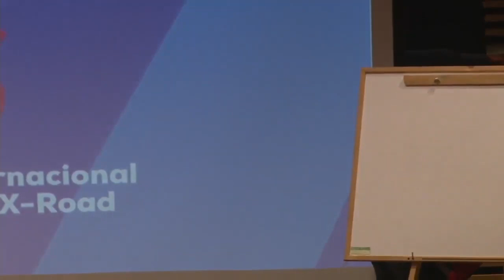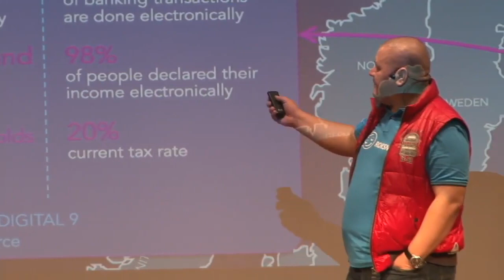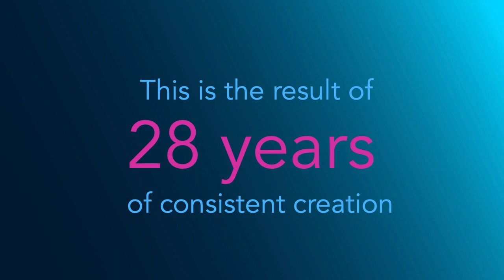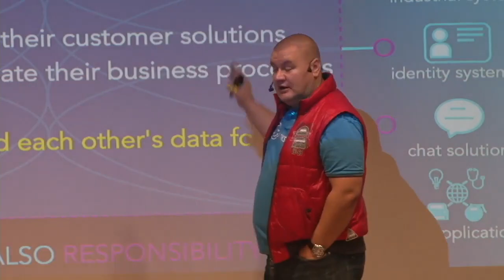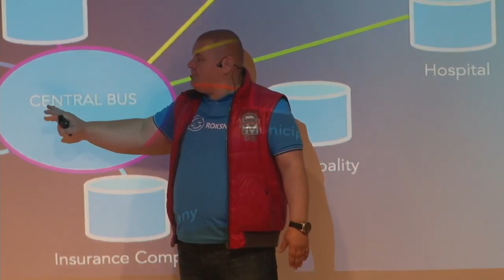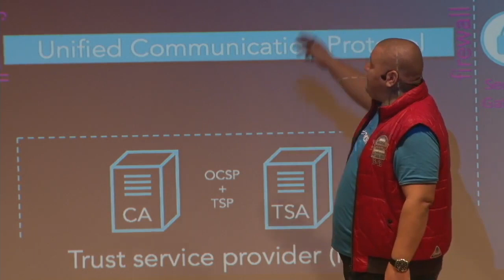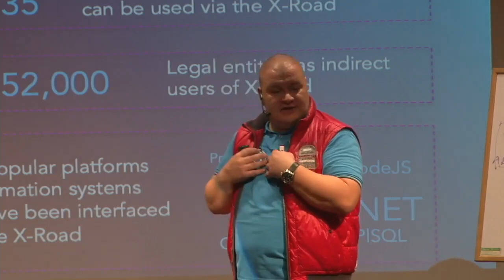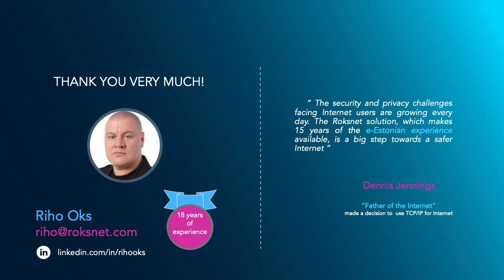Conferencia sobre la implementación de X-ROAD, herramienta de interoperabilidad